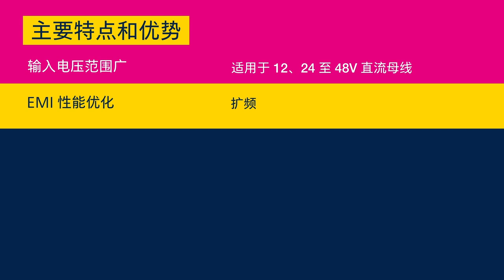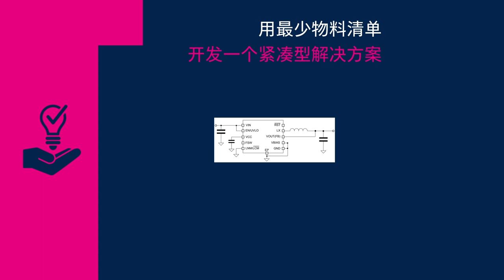L7983- 紧凑型60v&300mA DC-DC转换器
L7983器件是一款降压型单片式开关稳压器，能够基于峰值电流模式架构提供高达300 mA DC。 输出电压可调范围为0.85V至VIN。较宽的输入电压范围和可调节的UVLO阈值符合12 V、24 V和48 V工业总线标准规范。

更多详情，请访问：L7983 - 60 V 300 mA synchronous step-down switching regulator with 10 µA quiescent current - STMicroelectronics